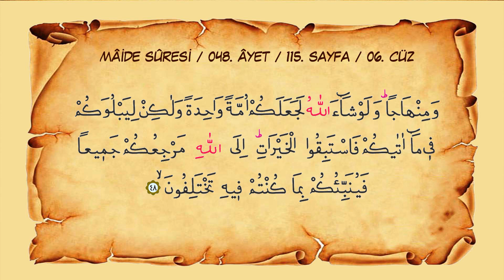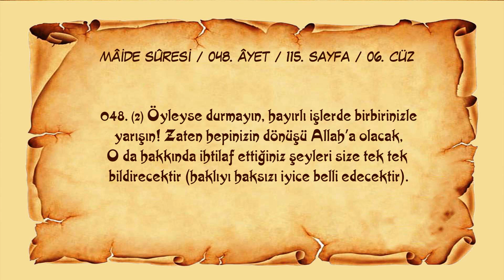Sayfa 115 // Sûre 005 // Mâide // Ayet 048